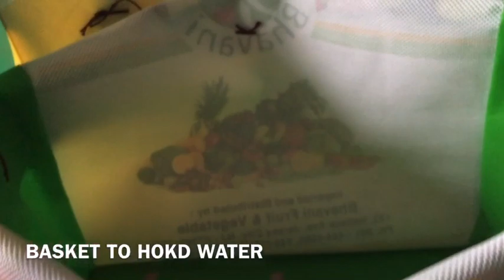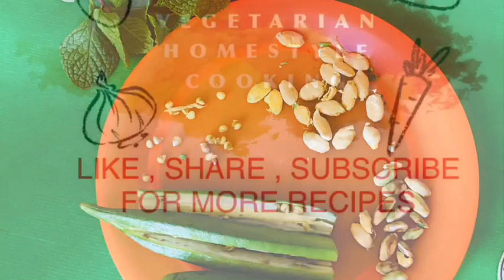GARDEN ON MY PORCH - PART 1